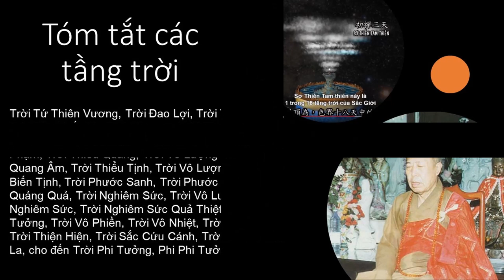Tóm tắt các tầng trời | HT Tuyên Hoá giảng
Trích Kinh Địa Tạng Bồ Tát Bổn Nguyện - HT Tuyên Hoá giảng
Các cỏi trời:
Thần chú Trời Đế Thích, Thiên Chúa, Thiên Chủ, Thích Đề Hoàng Nhân | HT Tuyên Hoá giảng